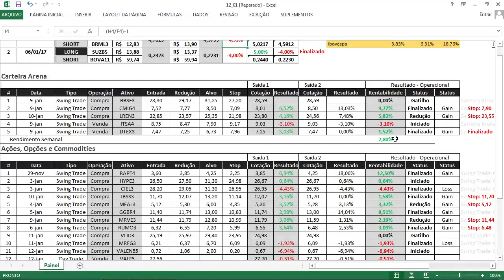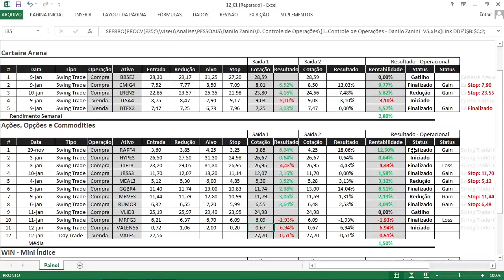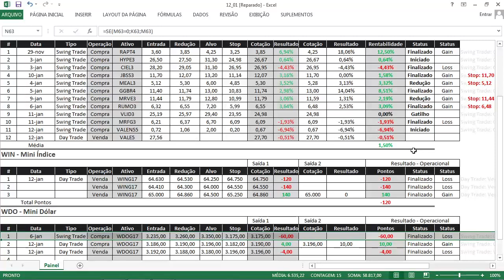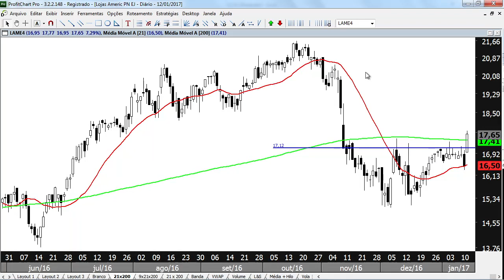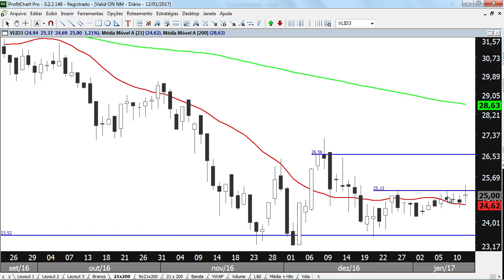Fechamento do Mercado - 12/01/2017